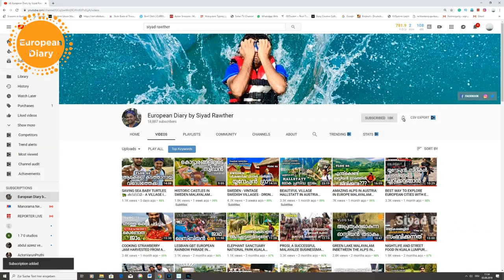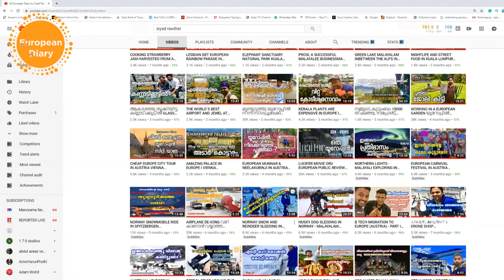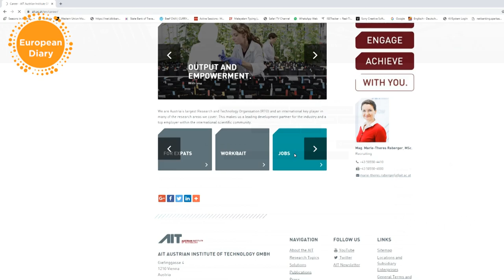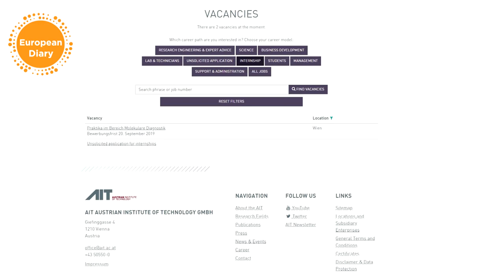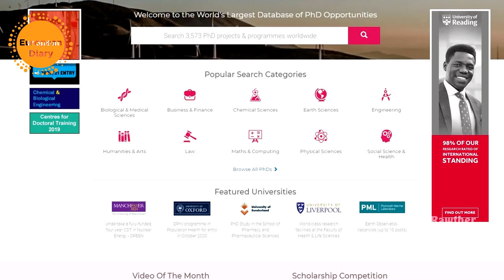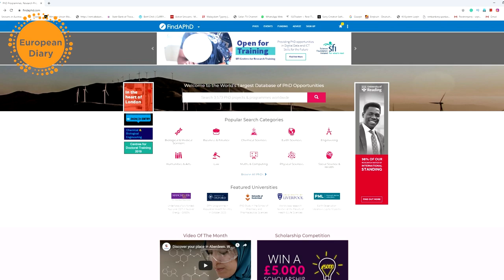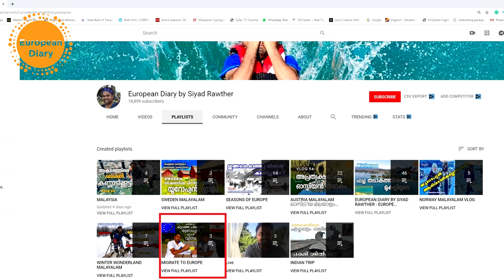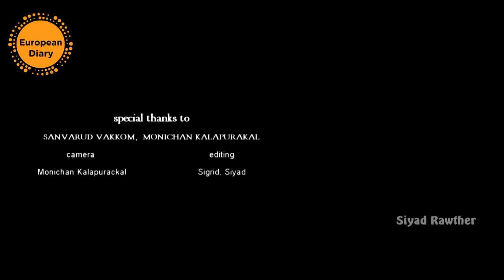MIGRATE TO EUROPE WITHOUT AGENCY - FREE EDUCATION & SCHOLARSHIP IN EUROPE AFTER MASTERS MALAYALAM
മോനിച്ചൻ ചേട്ടന്റെയും സൻവറുദ് ഇക്കയുടേയും സംരംഭമാണ്

The main benefits of living in the EU are:
All EU member states are working together, there are no wars between the EU states. It looks obvious but the truth is that the Union made Europe a peaceful place. All EU citizens and residents are equal, they can travel freely and settle in any EU country without permission. They can work in other EU states and pay taxes where they live or/and work. Everybody can buy properties in other EU countries and can form companies, enterprises, open bank accounts, study (in many cases for free), etc.

ACCOMMODATION IN AUSTRIA

VISA FEES, Checklist for Students, Research and Internship Visa

The film made with: Sony FDR-AX53
Rode VideoMicro
Editing with Sony Vegas Movie Studio 15